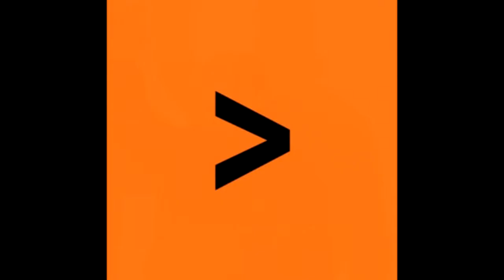Kunstenares Julia Borsboom tekent bewoners Meilanden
Julia Borsboom vond samen met de bewoners van appartementencomplex Meilanden in Barneveld, dat er iets aan de hal moest gebeuren. Door het silhoutte van de bewoners over te trekken in later inhoud te geven, proberen de kunstenares en de bewoners er een gezellige hal van te maken.